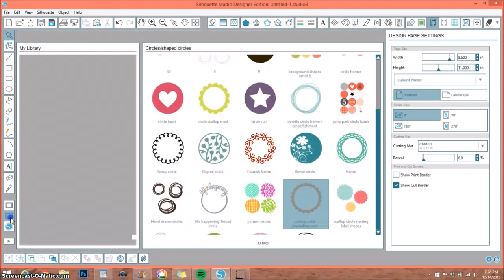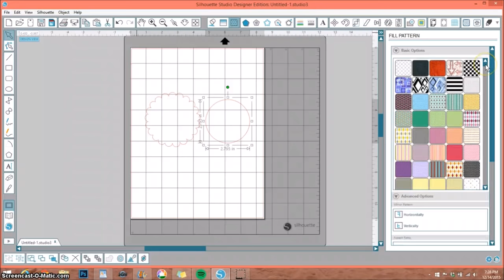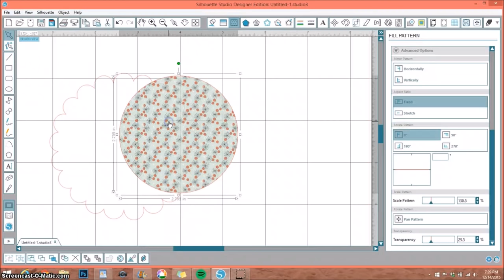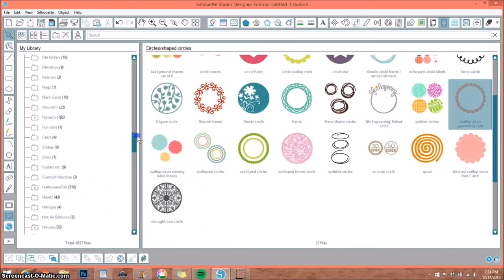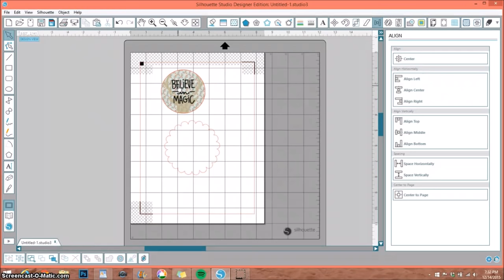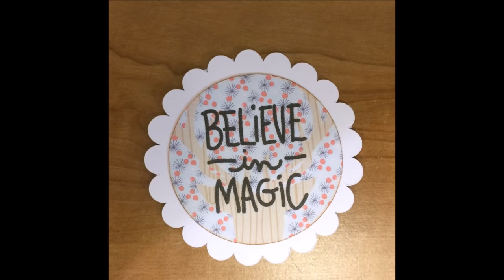Silhouette Basics: Making a Christmas Embellishment!